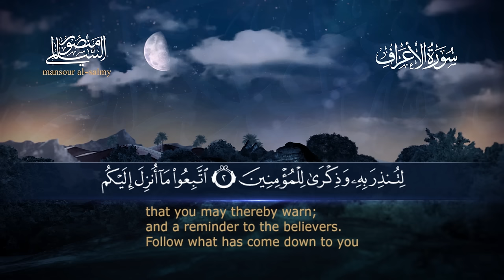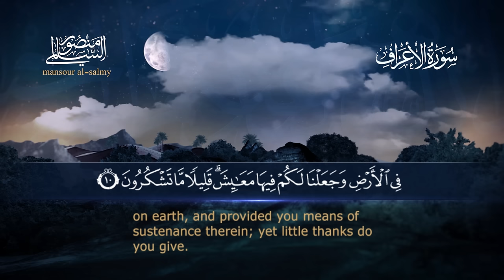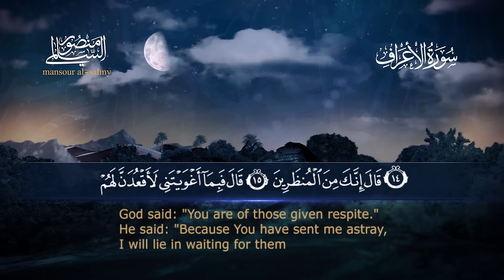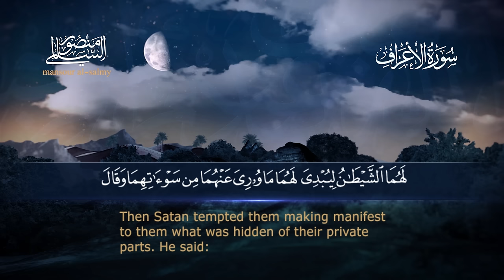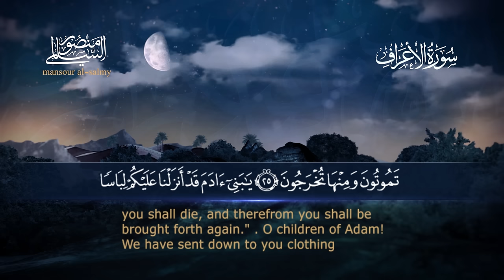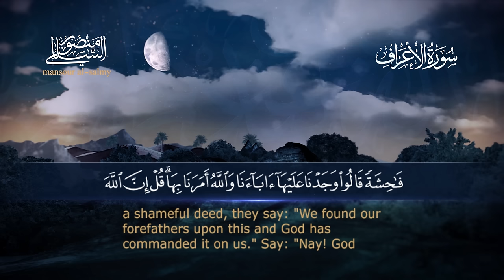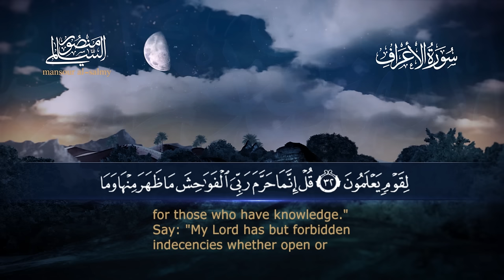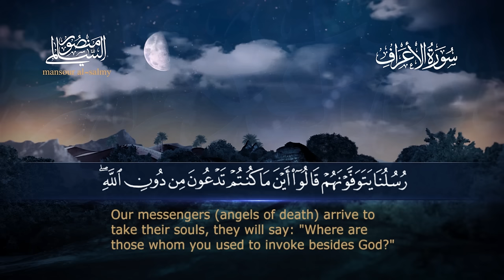سورة الأعراف || القارئ منصور السالمي 1444هـ Surah al-A`raf _ Mansour Al-Salmi